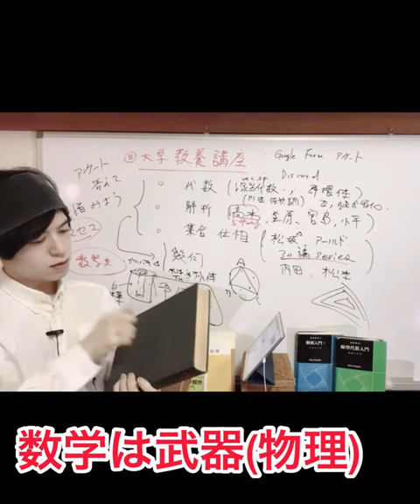数学は武器になる(物理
他のshorts

数学の難問 解法のプロセス 思いつき方 小学生でも解ける数学 数検一級